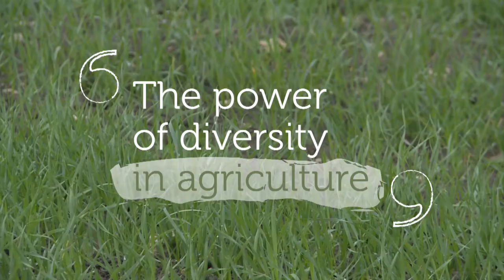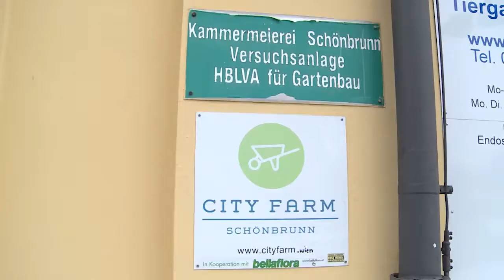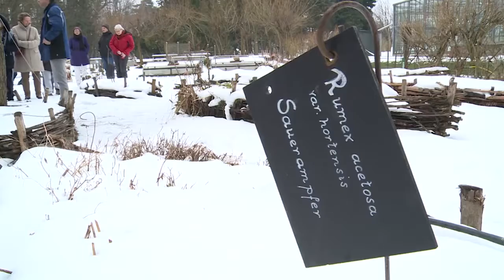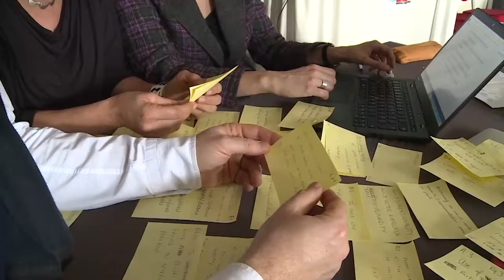DIVERSIFOOD in action | Cultivating Diversity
In a field near Raddusa, in Sicily, an Italian farmer named Giuseppe Li Rosi is cultivating an evolutionary participatory crop made of a mixture of 2,000 varieties and 750 crossings of soft wheat from Syria. Starting from 90 kilograms of seeds, 60 hectares are now being cultivated in Sicily using an extraordinary variety of crops. In Vienna, Austria, the agronomist Beate Koller from Arche Noah is working with farmers to build a map of community seed banks in Europe, at the same time promoting local initiatives such as growing winter vegetables. These are only two of the many experiments being conducted as part of the European project DIVERSIFOOD, which presents a new idea of agriculture to promote food diversity.
Video realized by Formicablu Srl
Concept: Elisabetta Tola, Giulia Bonelli
Film Maker: Massimo Latini
Graphic Design: Valentina Macron
Video editing: Giulia Bonelli
Music (Jamendo Licensing): alumo - "Positive Warmth"; Frozen Silence - "Snow Crystals"
DIVERSIFOOD project received funding from the European Union's Horizon 2020 Research and Innovation program.